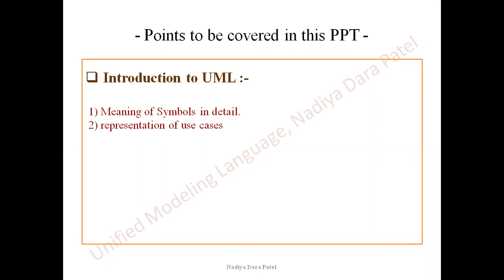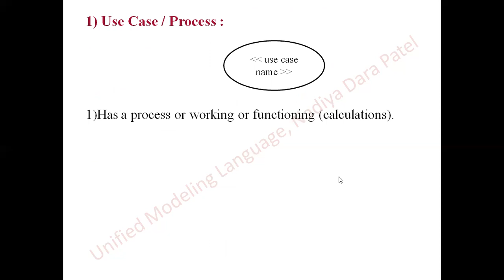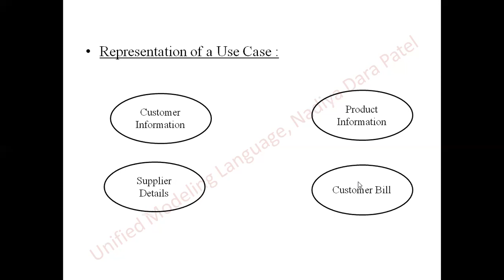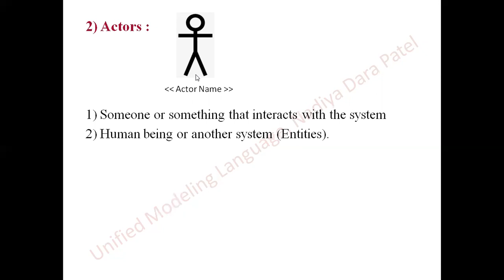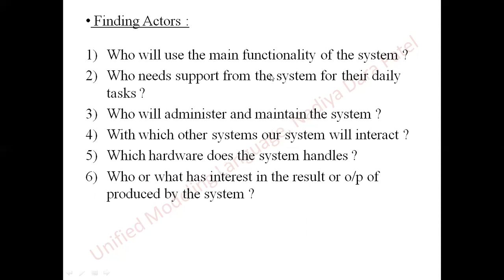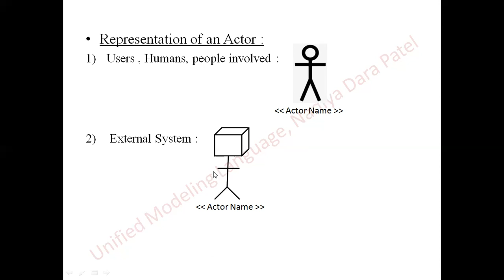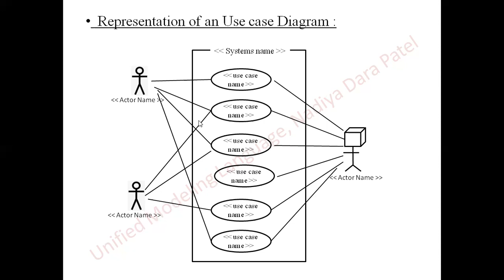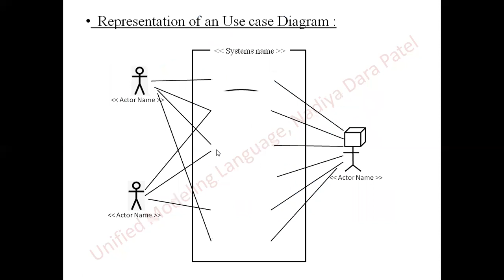UML Use case diagram | Symbols, notations meaning with example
hello with this video lecture understand UML Use case diagram's Symbols, notations meaning with example. Learn different types of actors. Understand the representation of Use case diagram with block diagram of Use case diagram.